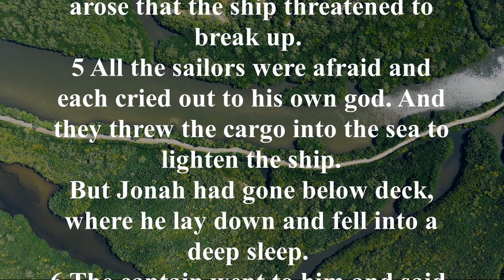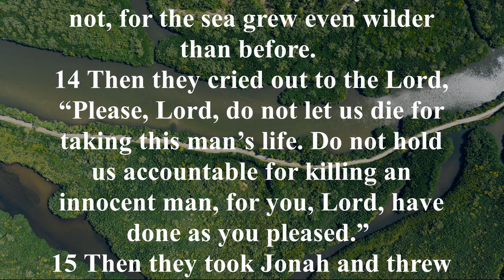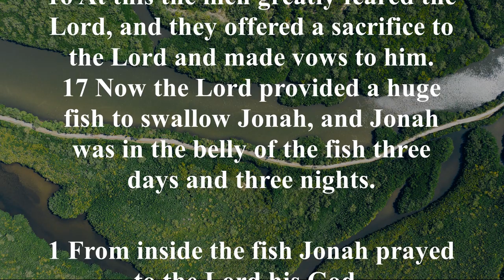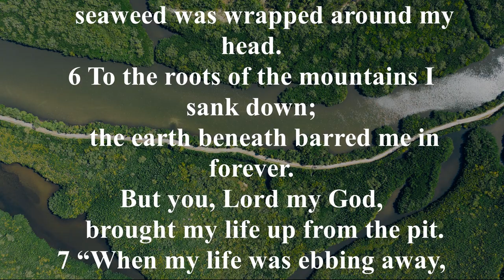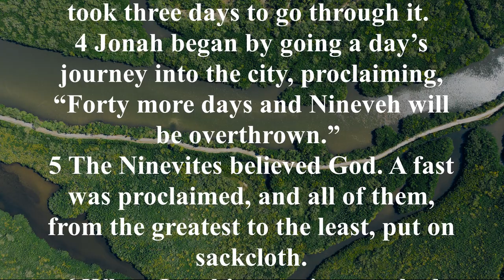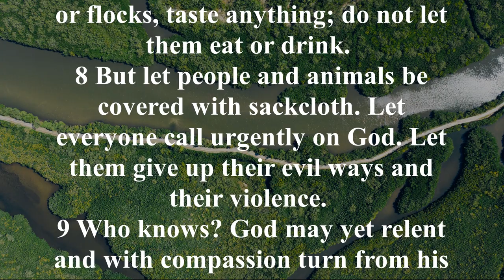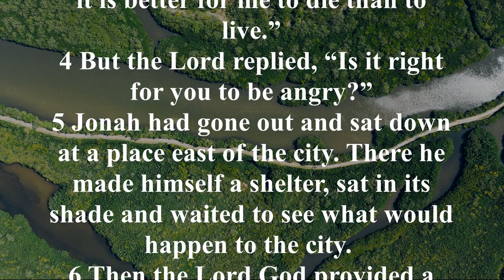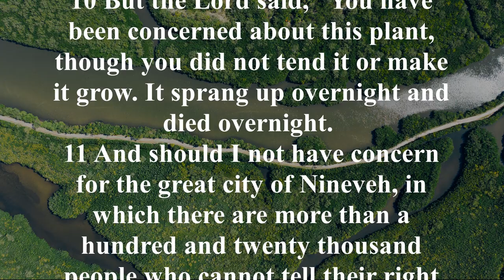NIV 32 [ Jonah ] New International Version High Quality [AudioBible with Text]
Key phrase:
Jonah 1:3, “But Jonah got up to escape from the face of the Lord and went down to Joppa to flee to Tarshish. Then he found a boat going to Tarshish. more”

Jonah 1:17, “The Lord had already prepared a great fish to swallow Jonah, and Jonah was in the belly of the fish three days and three nights.”

Jonah 2:2, “He said, “I called out to the Lord because of my affliction, and he answered me. 1) From the belly of Sheol I cried out, and you heard my voice.”

Jonah 3:10, "When God saw what they had done, that they turned from their evil ways, God changed his will and did not bring the disaster he had spoken upon them."

Summary: Jonah's fear and pride lead him to run away from God. He does not want to go to Nineveh and preach repentance to the people, as God commanded. Because he felt they were his enemies. He is sure that God will not carry out his warning to destroy the city. So he boarded a ship headed for Tarshish to go in the opposite direction. A violent storm soon rages in, and the sailors cast lots to determine that Jonah is the problem. They throw him overboard and a large fish swallows him. For three days and three nights, Jonah was in the fish's belly and repented of his sins to God, and the fish vomited him up on dry land (we wonder why it took him so long to repent). Jonah then travels 800 kilometers to Nineveh and brings a great revival to that city. However, when Nineveh repented, the prophet Jonah disapproved instead of being grateful. But when God uses the wind, the gourd, and the worm to teach him about his mercy, he learns his lesson.